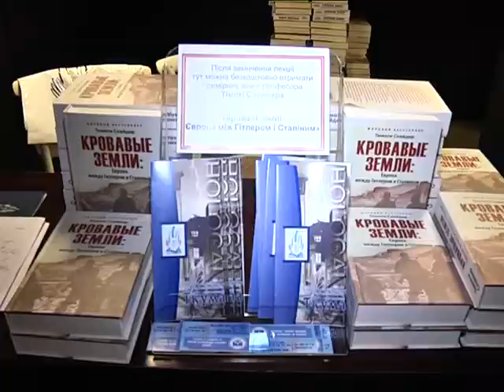В Днепропетровске прочитал лекцию Тимоти Снайдер